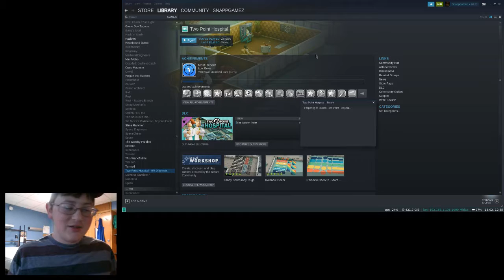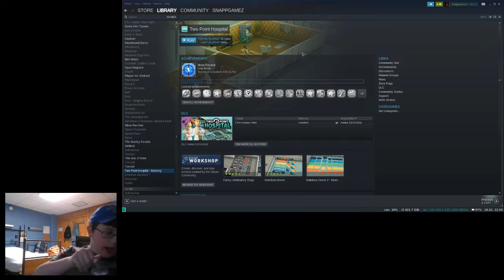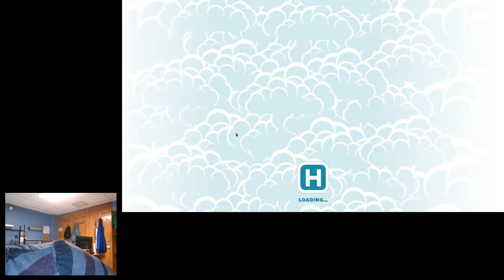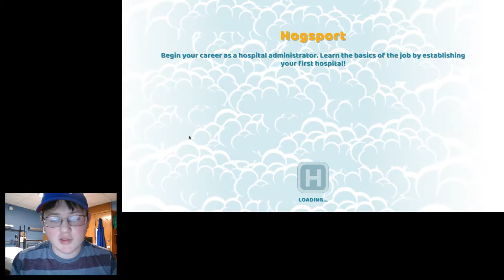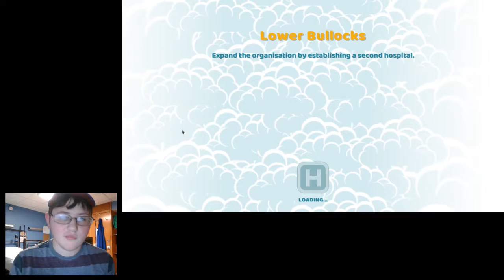Two Point Hospital - #2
Streamed 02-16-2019 on Twitch.tv at 1:00pm